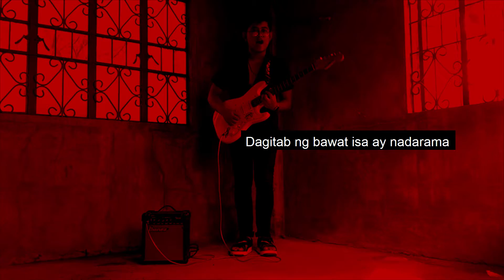OZONE BY UNIQUE COVERED BY CRISCHOUEL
UNIQUE COVERS